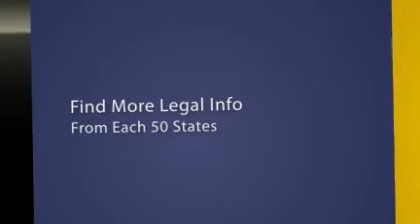Free Chapter 13 Bankruptcy Information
Thinking of filing for bankruptcy? We have the most Comprehensive Free Bankruptcy Information for every state and learn all about how bankruptcy does work...